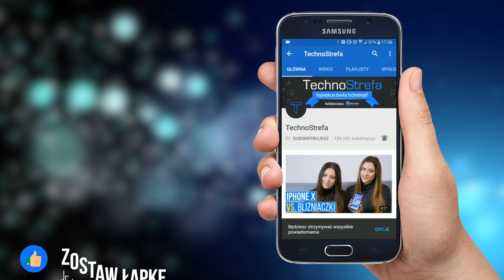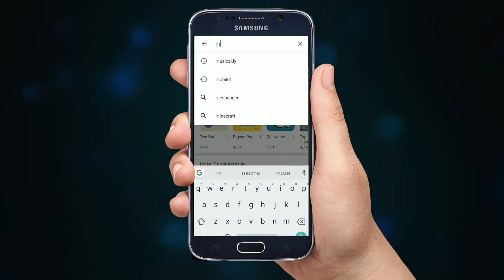KONIEC Musical.ly? DLACZEGO 😲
Czy to już koniec Musical.ly? Dlaczego chińska spółka podjęła decyzję o usunięciu tej marki? Tego wszystkiego dowiesz się w dzisiejszym odcinku!